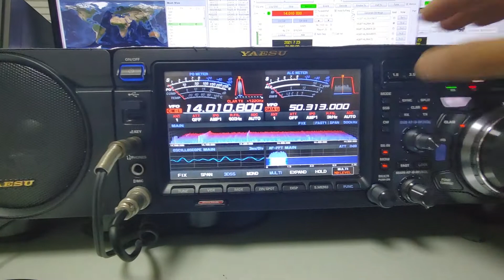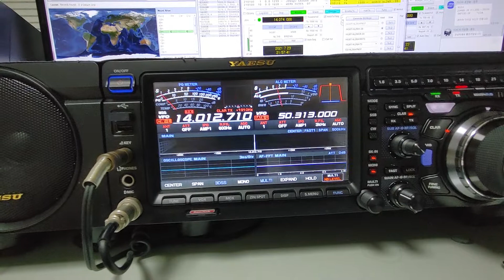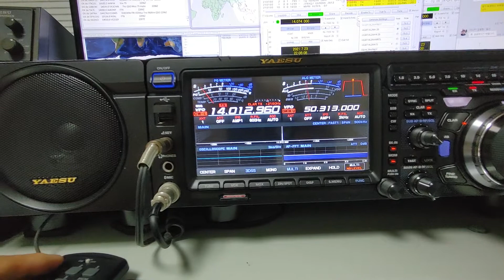SV2RSG/A, Mount ATHOS EUROPE, 14MHz, CW, Worked by HL2WA (Not QSO)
SV2RSG/A, Mount ATHOS, EUROPE, 14MHz, CW, Worked by HL2WA (Not QSO, Big pileup),
This video is communication with Burkina Faso of Africa in "FT8" Mode (PC-Program SW(WSJT-X) -Transceiver) among Digital, a new technology among wireless communication methods.